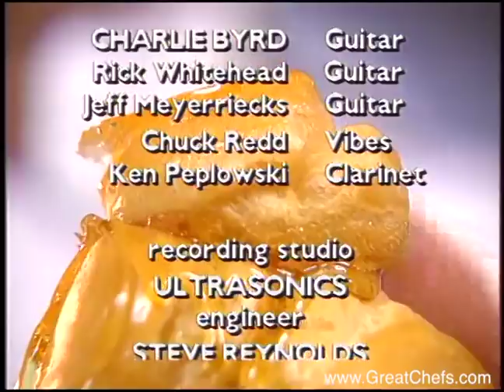Kona Shrimp Lumpia with Spicy Mango Sauce by Roy Yamaguchi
Roy Yamaguchi
Roy’s Restaurant
Honolulu HI
Appetizer, Great Chefs, Great Cities #75